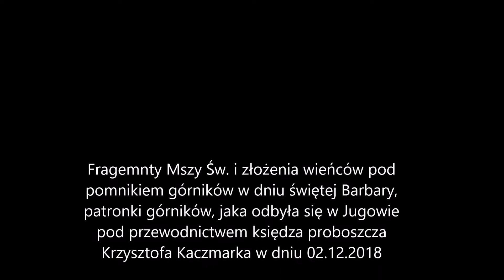Górnikom na wicznej szychcie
Z Mszy Świętej w intencji górników w Jugowie